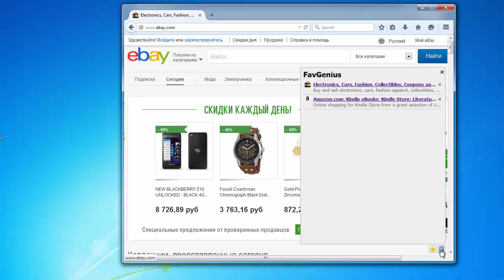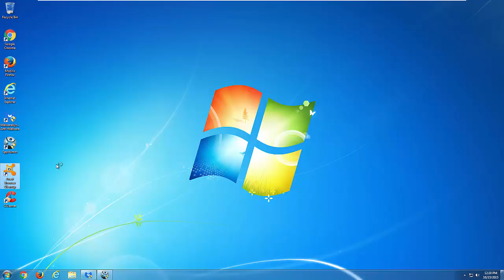How to uninstall (remove) FavGenius from Firefox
Complete and actual tutorial that will show how to remove FavGenius from Firefox.